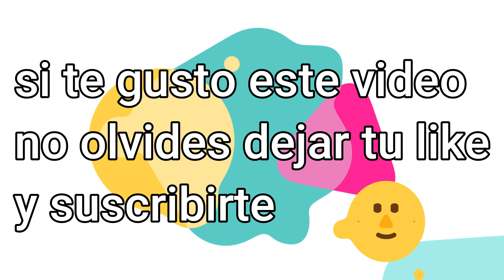postre con solo dos ingredientes